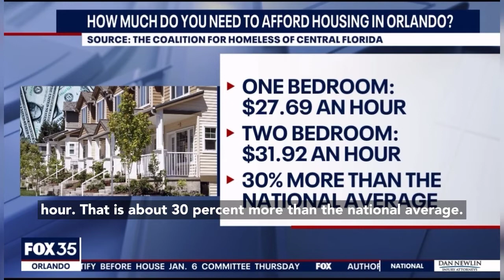Rep. Eskamani joins Orlando Democratic lawmakers in call for more affordable housing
"We have to get really creative about looking at sources of money that we already have in front of us to build more affordable housing," said Rep. Anna Eskamani.